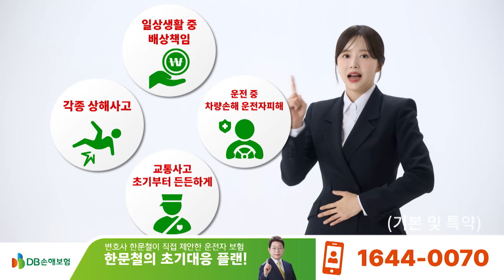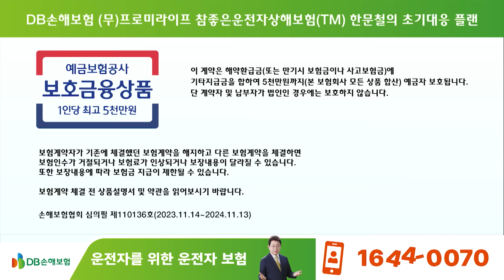20938회. 음주운전 차량 발견에서 경찰 체포까지 그대로 보여드립니다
63045
240121 (일) 생방송 #15
음주운전, 이렇게 잡습니다

야간에 자동차 전용도로에서 블박차가 음주운전이 의심되는 차량을 발견해 따라가면서 경찰에 신고하여, 경찰이 체포하기까지의 과정.

음주운전 의심차량 신고 후 검거하는 걸 도왔습니다